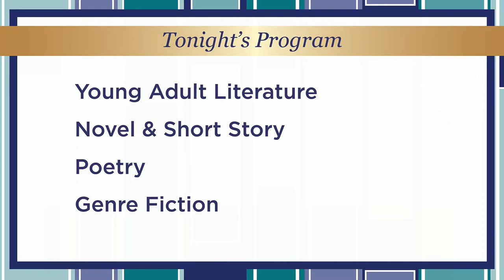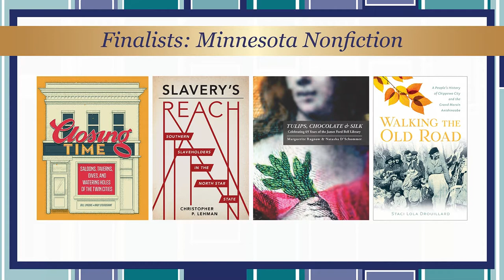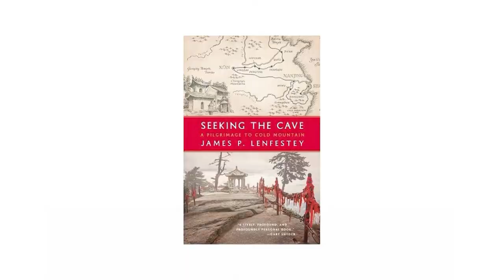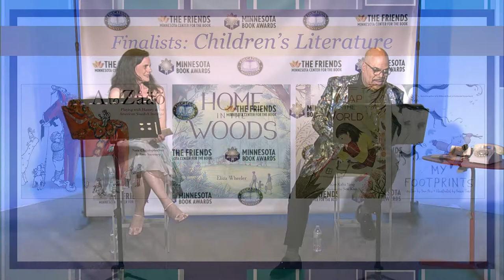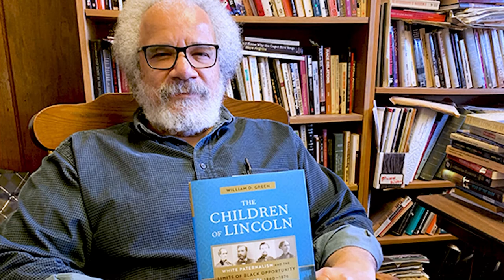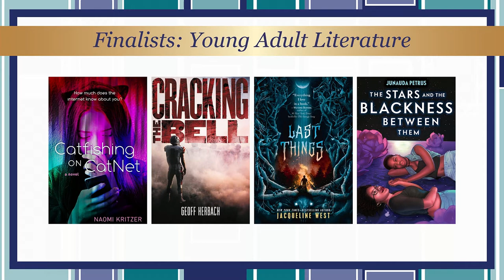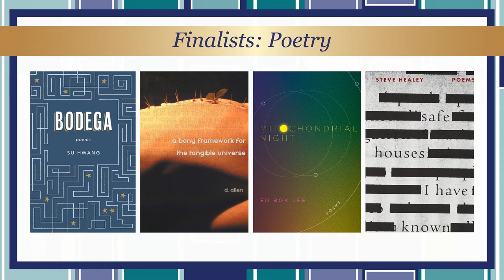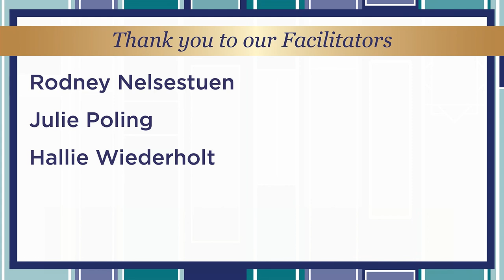2020 Minnesota Book Awards Virtual Ceremony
The Minnesota Book Awards Ceremony is an annual celebration of the state's best books. Readers, writers, and book-lovers from all over the state gather together for one incredible evening to honor stories of Minnesotans that connect us all. To keep our neighbors safe, this year we gathered virtually.  T. Mychael Rambo, Emcee